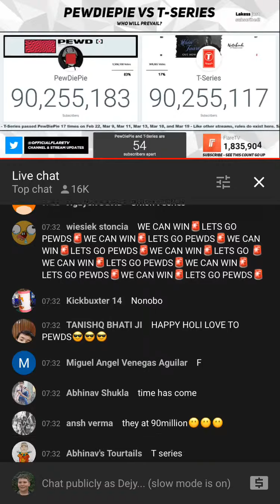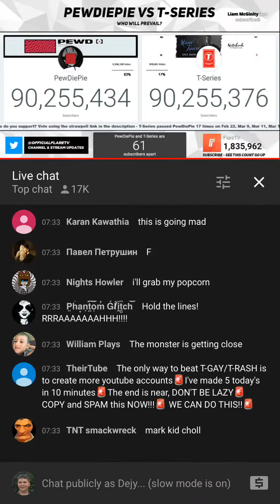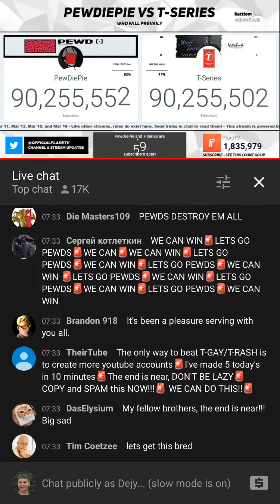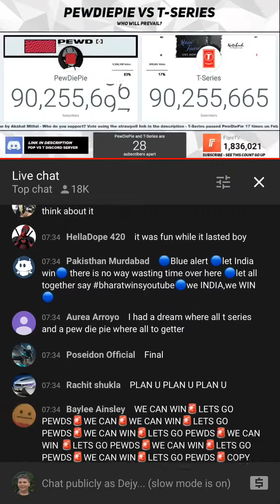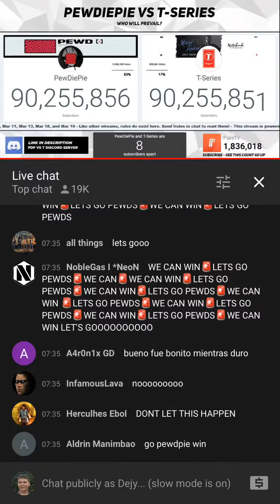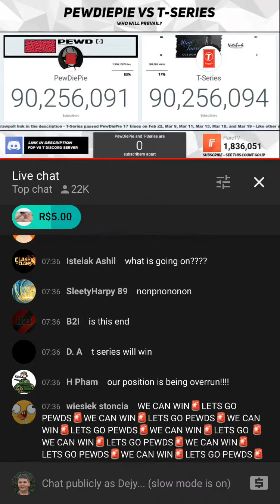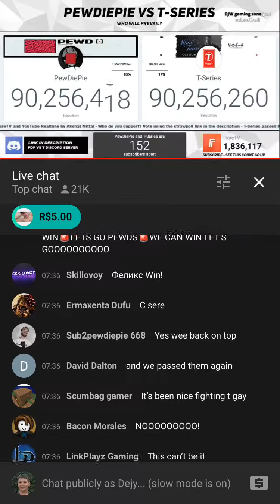T-Series Surpassed Pewdiepie MULTIPLE TIMES on stream!! LIVE footage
The exact moment t-Series surpassed pewdiepie. Pewds made a comeback